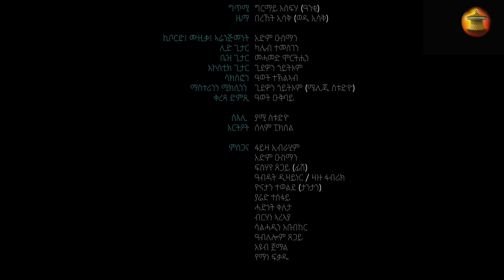New Eritrean Music 2021 Jemal Romodan ጀማል ሮሞዳን "ማእከል ስሕበት" | "Maekel Sihbet"